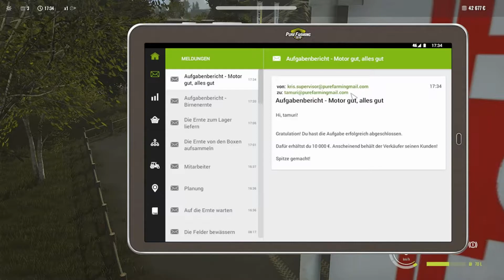Pure Farming 2018 Lets Play #009 Motor gut, alles gut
Pure Farming 2018
Lets Play #009 Motor gut, alles gut

Dieses Lets Play zeigt Pure Farming 2018 in all seinen Spielmodi.
Erlebe Europa, Asien und Amerika, um mithilfe der jeweiligen Landwirtschaftsfahrzeuge regionsspezifische Nutzpflanzen wie Hanf, Kaffeebohnen, Kirschen und Oliven anzupflanzen. Züchte Kühe, Schweine, Hühner und Hasen. Unter den verschiedenen
Pflanzen im Spiel sind unter anderem: Pflaumen, Pfefferschoten, Oliven, Kirschen, Kartoffeln, Weizen, Kaffee, Bohnen, Tomaten, Auberginen, Wasabi und Chilli

Ein Spiel von Iceflames
Publisher: Techland
Veröffentlich: 13 März 2018